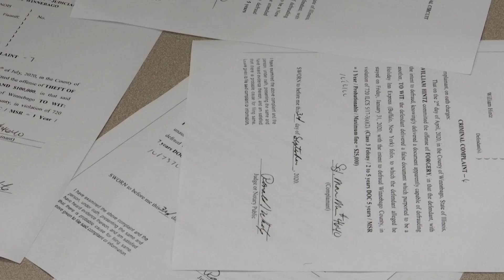Winnebago County Coroner Bill Hintz and wife appear in court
The couple had been scheduled to be arraigned but that didn't happen. Instead, the state asked for a new judge in the case. No decision was made.